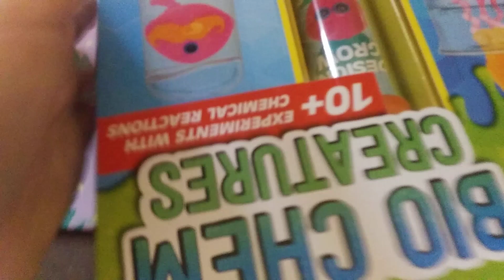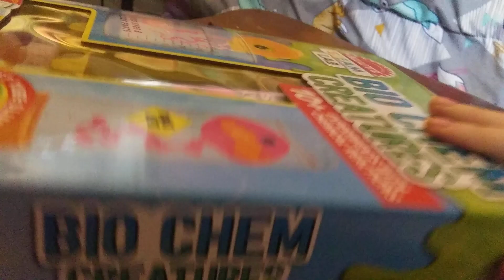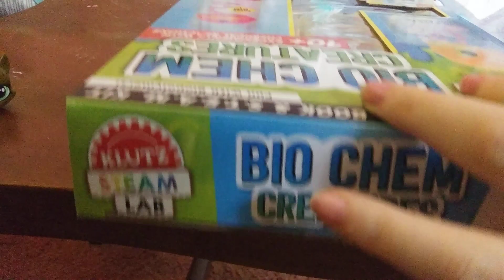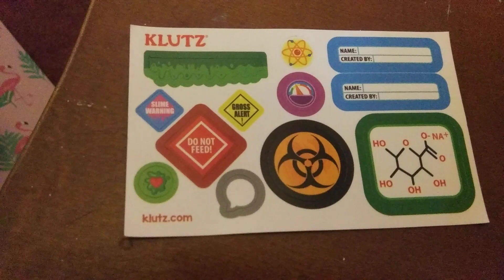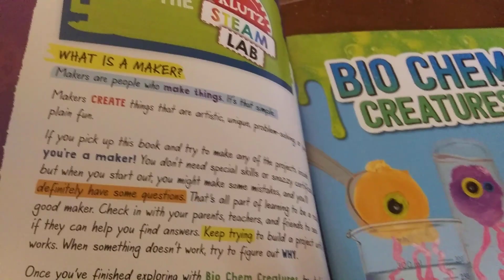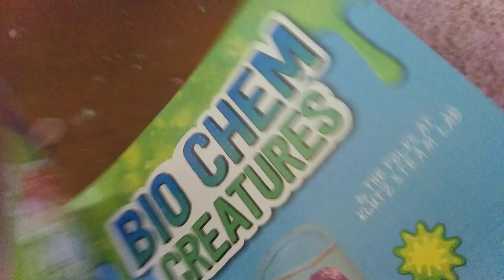Pea's Aquaprotean chemistry set (part 1)